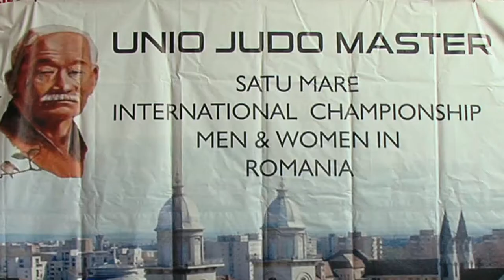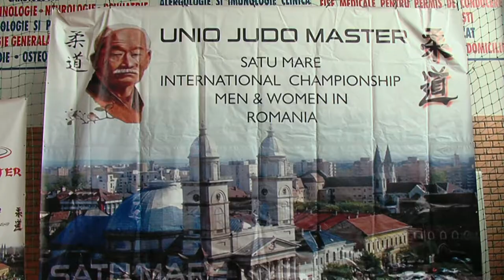Judo Master Satu Mare 2018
International Championship in Romania